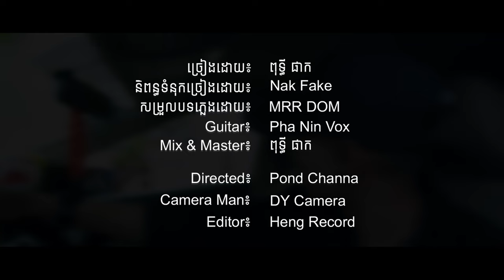សមមុខហើយដែលអូនក្បត់បង Full MV Story BY / Put Tipark ច្រៀងដោយ / ពុទ្ធីផាក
បទ ៖ សំមុខហើយដែលអូនក្បត់បង
ច្រៀងដោយ / ពុទ្ធី ផាក
និពន្ធបទភ្លេង៖  MRR DOM
និពន្ធទំនុុកច្រៀងដោយ Nak Fake
Mix & Master:ពុទ្ធីផាក
Guitar :Pha Nin Vox